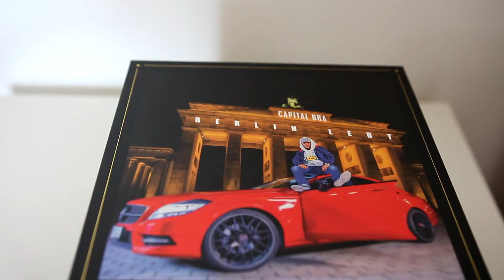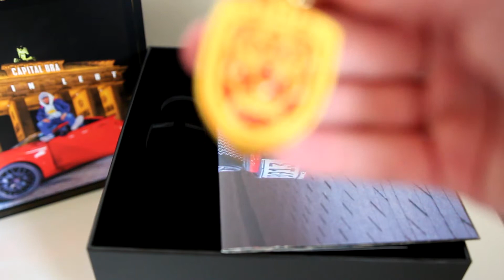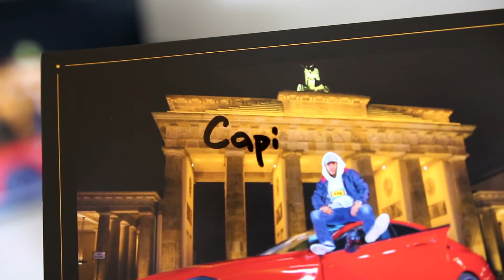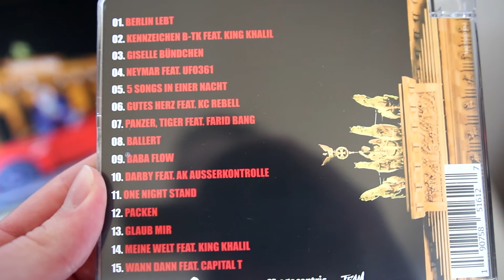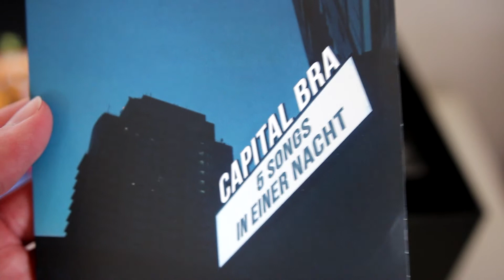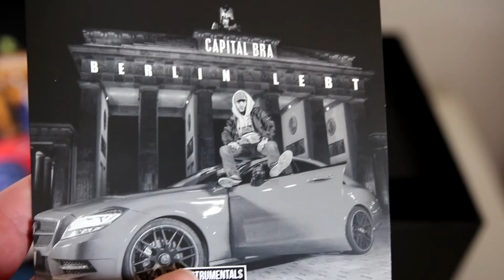Capital Bra - Berlin lebt (Limited Fanbox) UNBOXING